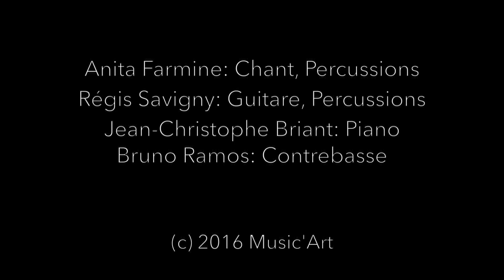Anita Farmine - Shabe Ghamguine Live 2016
Ey, shabe ghamguine, (oh, triste nuit)
As man to tchémikhâhi (qu'est ce que tu veux de moi ?)

As mané khasté vo faRsoudé ( moi qui suis fatiguée, épuiséé)
Néshasté daR kondjé tanhâï (rétirée dans mon coin de solitude)
Bédouné hamzâdo hamâvâhi (sans âme sœur, sans mon double)

Bâzamkon (ouvre moi)
Ey shab
Nâzamkon (caresse moi)
Ey shab

Ey shabo ghamguine

Shab, Ey shabé ghamguine,
Az man to tchémikhâhi